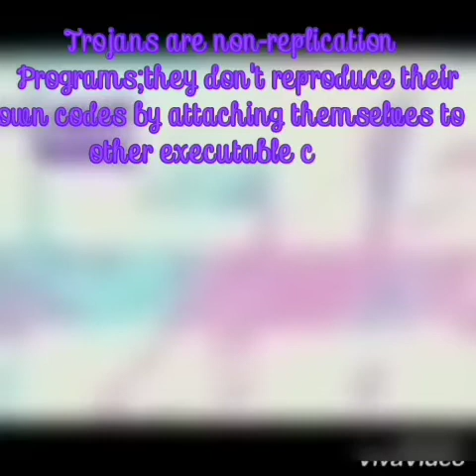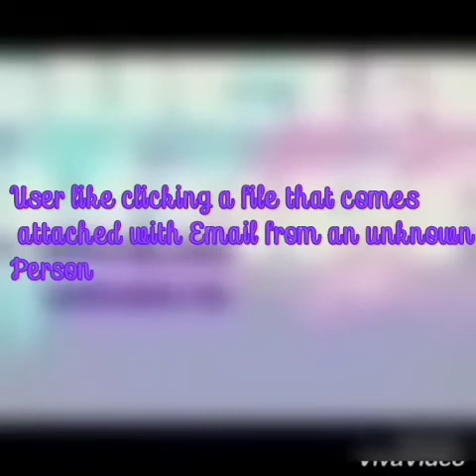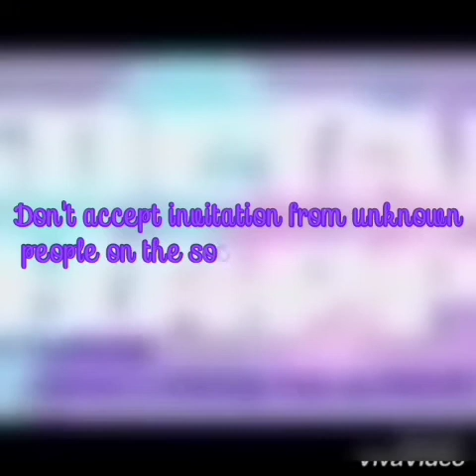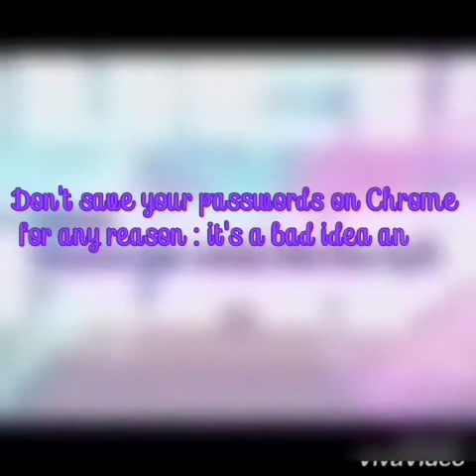TROJAN ATTACKS - Quick Tips to secure your System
In this video I'm gonna highlight some basic courses of system crack and most importantly quickly and simple Tips to your files on your System